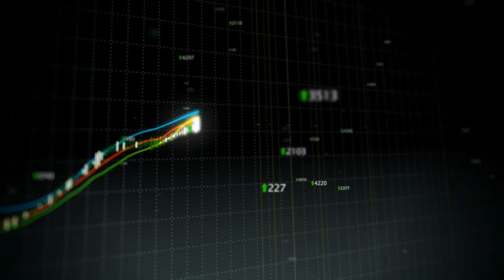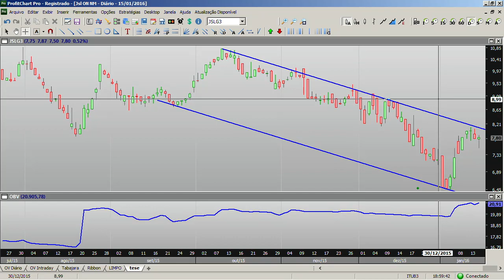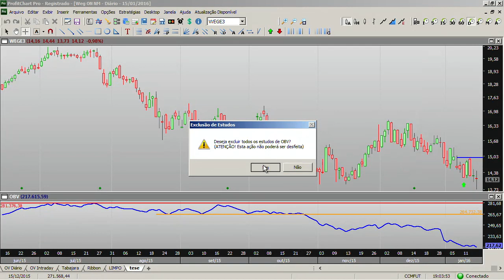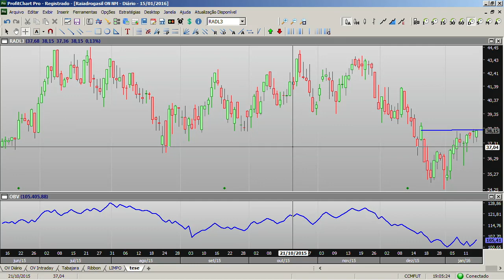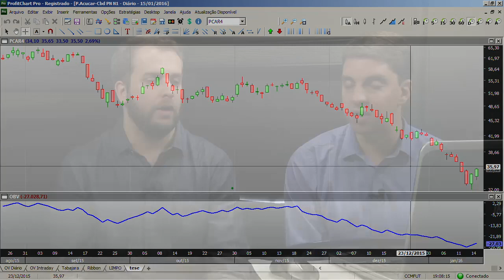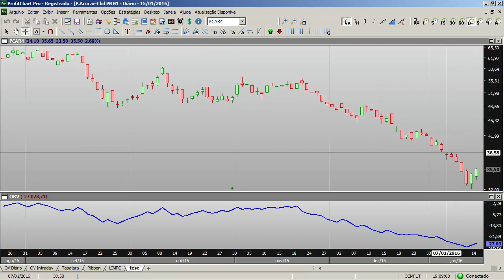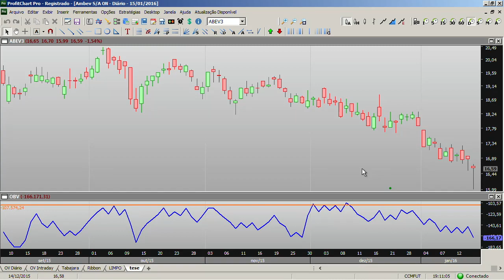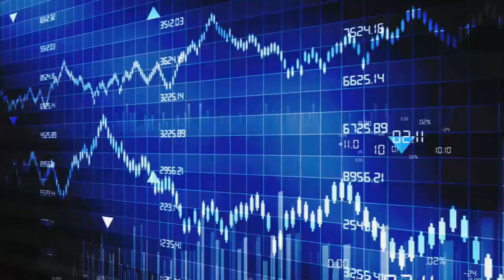VISÃO TÉCNICA - Como encontrar oportunidades com a Bolsa em queda livre? 15/01/2016 - 2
Raphael Figueredo, da Clear Corretora, mostra como o investidor deve operar com o mercado em queda livre e analisa 12 ações para a próxima semana.